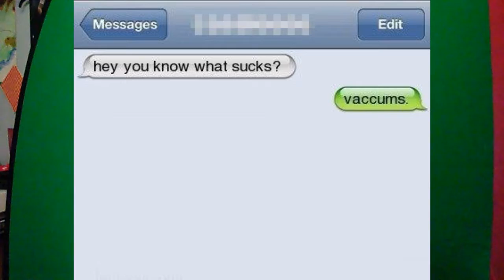WTF AM I DOING....